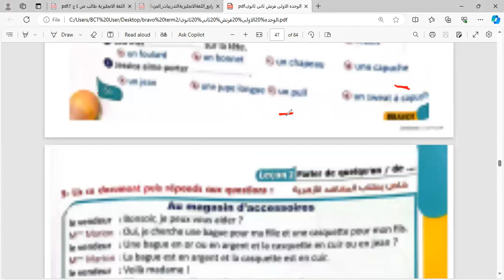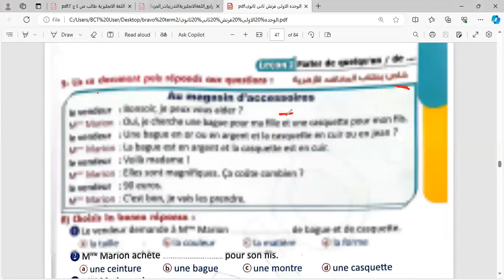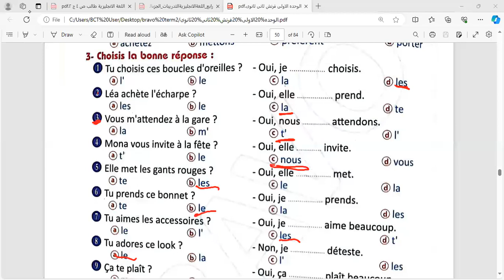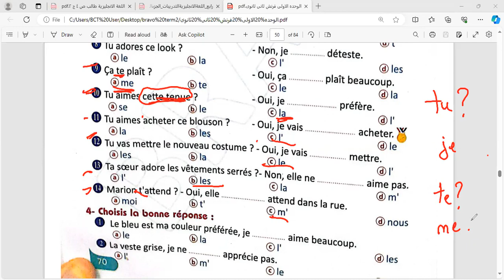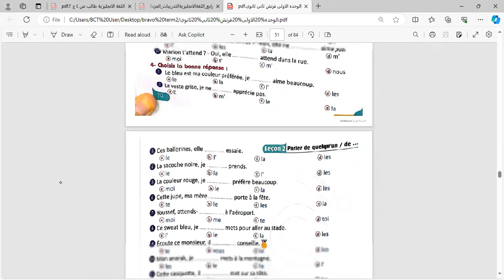French | esession de francais | 2eme annee secondaire | lecon 2 unie 3 الجزء الثاني